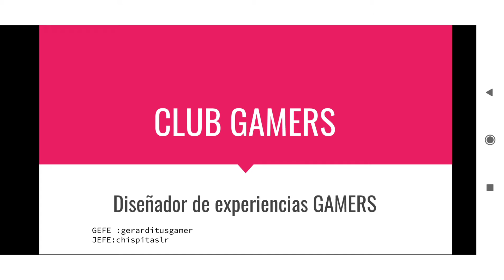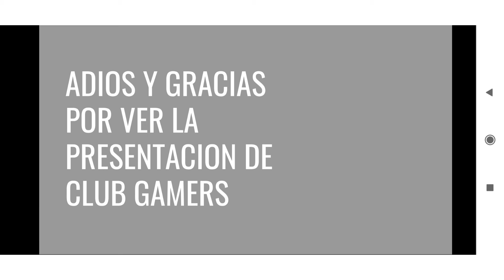11 de junio de 2021